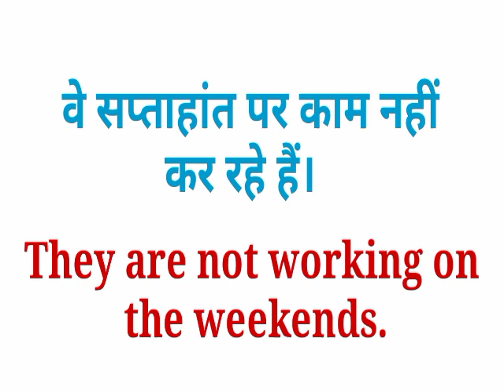वे सप्ताहांत पर काम नहीं कर रहे हैं को इंग्लिश में क्या कहते है | Ve saptahant pr Kam Nahin kar rah.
वे सप्ताहांत पर काम नहीं कर रहे हैं का इंग्लिश मतलब,
वे सप्ताहांत पर काम नहीं कर रहे हैं का इंग्लिश,
वे सप्ताहांत पर काम नहीं कर रहे हैं को इंग्लिश में क्या कहते है,
वे सप्ताहांत पर काम नहीं कर रहे हैं,
Ve saptahant pr Kam Nahin kar rahe hain in meaning,
Ve saptahant pr Kam Nahin kar rahe hain in english meaning,
Ve saptahant pr Kam Nahin kar rahe hain,
Ve saptahant pr Kam Nahin kar rahe hain ki english,
Ve saptahant pr Kam Nahin kar rahe hain in english